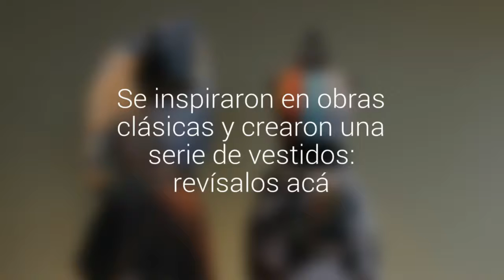Se inspiraron en obras clásicas y crearon una serie de vestidos: revísalos acá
Se trata de alumnos de la carrera de Diseño de Vestuario del Duoc UC Sede Viña del Mar. Los estudiantes se inspiraron en 17 obras icónicas del Palacio Baburizza. La idea, es convocar al arte clásico mediante esta innovación.